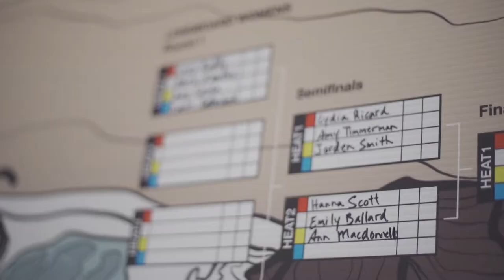Surf Canada Nationals 2019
The 2019 Surf Canada Nationals 2019 on Wickaninnish in Pacific Rim National Park, Tofino, BC